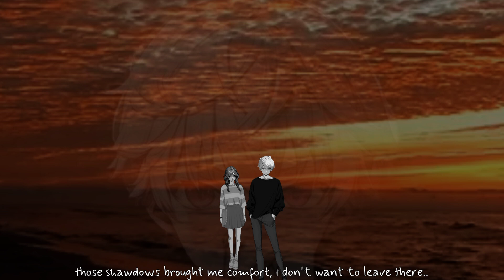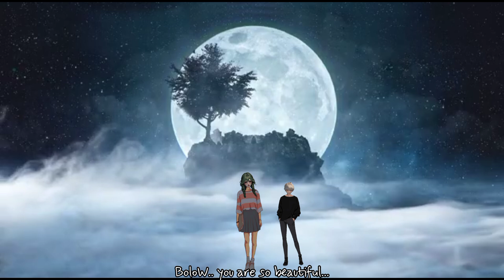BLaNk - My BolloW (Original song)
Title : My BolloW
Song writer : BLaNk
music arranger : BLaNk
Creator video : BLaNk
Mixing & Mastering : BLaNk